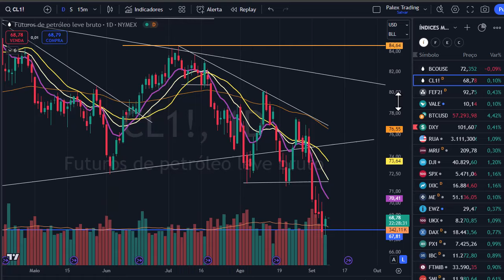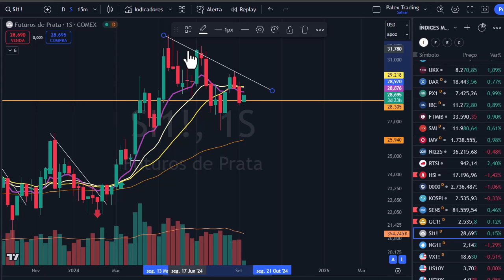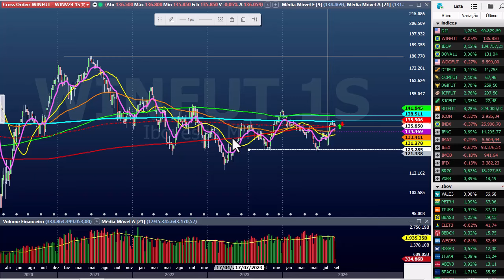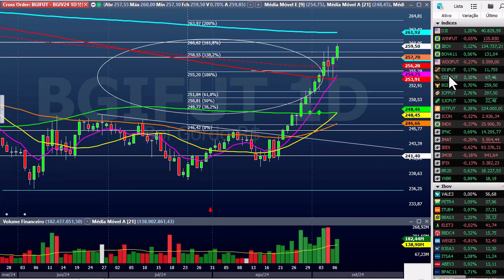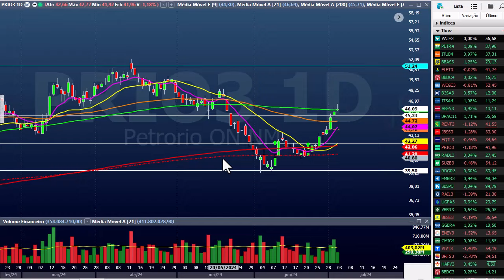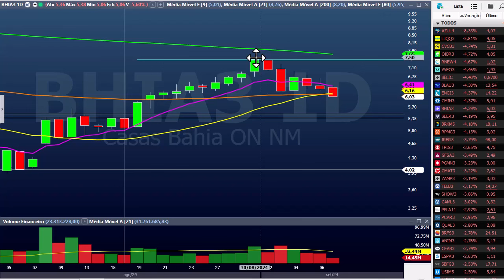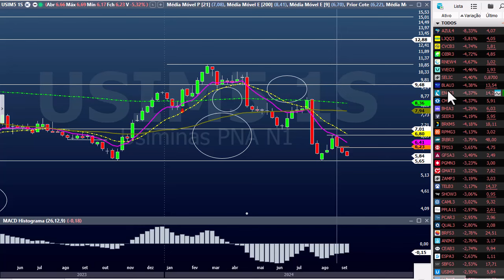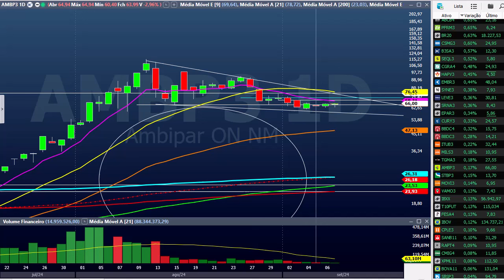Fechamento dia 9 - Índices mundiais, B3 e BTC